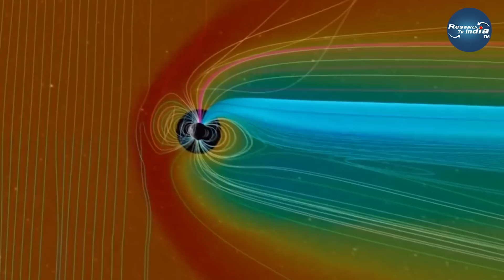सूरज का ये रहस्य आप नहीं जानते|Earth's sun Facts about the sun's age, size and history| Parker Solar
सूर्य का भयानक रहस्य नहीं जानते|Earth's sun: Facts about the sun's age, size and history|How The Sun Works| Research Tv India